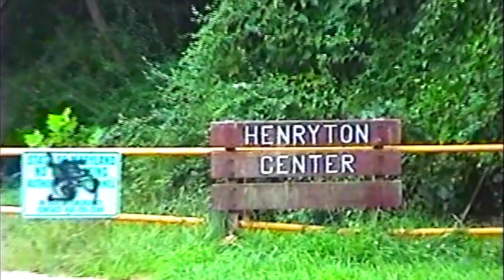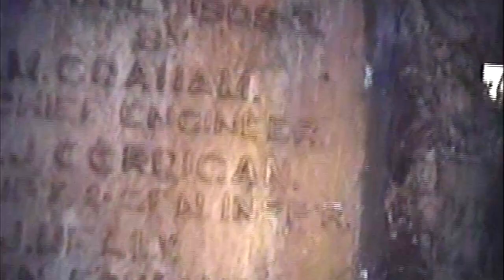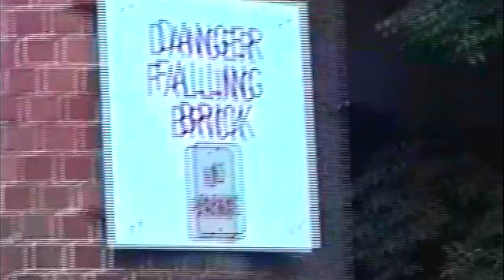Haunted in Maryland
Sykesville, MD Henryton Hospital